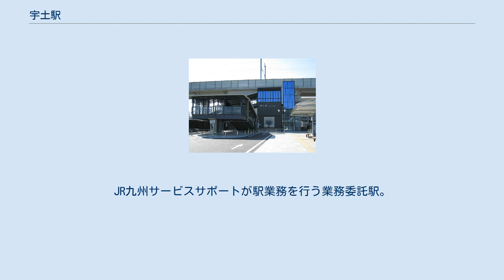宇土駅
東口駅舎 駅前風景（東口） 宇土駅（うとえき）は、熊本県宇土市三拾町にある、九州旅客鉄道（JR九州）の駅である。
 宇土市の中心駅である。
鹿児島本線を所属線とし、当駅を起点とする三角線を加えた2路線が乗り入れる。
なお三角線の列車は全て鹿児島本線熊本駅を起点としており、熊本駅 - 当駅間と三角線を合わせて「あまくさみすみ線」の愛称が用いられている。
 かつては鹿児島本線の優等列車がごく一部停車していた。
2011年3月12日のダイヤ改正で当駅に停車する優等列車が一時は無くなったが、同年10月8日からあまくさみすみ線の観光特急「A列車で行こう」が停車するようになった。
2019年3月16日改正まで肥薩おれんじ鉄道線から直通していた快速「スーパーおれんじ」は優等列車ではないが、設定当初から直通取りやめ休止まで一貫して通過していた。
 1947年から2009年まで使われた駅舎 2005年頃のホームの様子 この駅を開業させたのは九州鉄道（初代）である。
1895年（明治28年）1月28日に川尻駅から松橋駅までが開通して当駅が開業。
その後熊本方面と天草・島原との連絡のため1899年（明治32年）12月25日に当駅から三角駅までが開通しこの駅は分岐駅となった。
 九州鉄道の国有化は1907年（明治40年）7月1日の事である。
その後1909年（明治42年）10月12日には線路名称が制定され門司駅（現在の門司港駅）から八代駅をへて人吉駅までが人吉本線、当駅から三角駅までが三角線とされた。
人吉本線の名前は長く続かず同じ年の11月21日には人吉駅と吉松駅との開通によって門司駅（現在の門司港駅）から鹿児島駅までが一本の線路でつながったのでこの区間が鹿児島本線とされた。
 その後は1987年（昭和62年）4月1日、国鉄の分割民営化により九州旅客鉄道（JR九州）に継承され現在に至る。
 島式ホーム1面2線と通過線1線を有する地上駅で橋上駅舎を備える。
東口と西口は自由通路で結ばれている。
駅構内には三角線のCTCセンターが併設されていたが、業務委託駅となったため熊本駅へと機能移転している。
開業当時の初代駅本屋は太平洋戦争末期、米軍の宇土空襲により焼失した。
 九州新幹線の建設と併せて東口を新設し、駅全体がリニューアルされた。
JR九州サービスサポートが駅業務を行う業務委託駅。
みどりの窓口の他、自動券売機が設置されている。
 2016年からの1日平均乗車人員の推移は下記の通り。
 南北に在来線線路と九州新幹線の線路が平行して走っている。
三角線は当駅の南側で鹿児島本線から西側に分かれる。
宇土市の中心部は当駅から南に800mほど離れており、駅周辺は街外れであったが近年は周辺にも住宅が増え、カインズ等の商業施設も進出している。